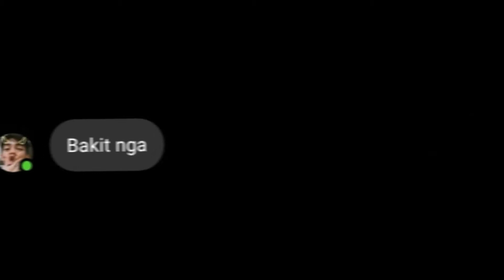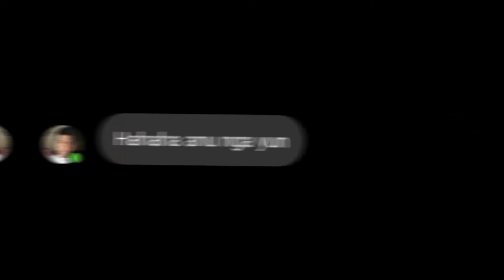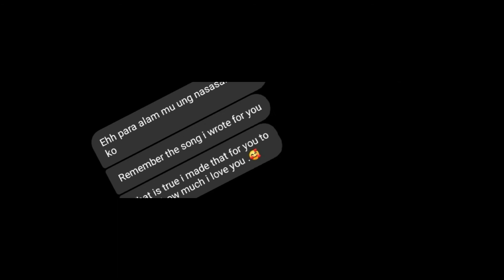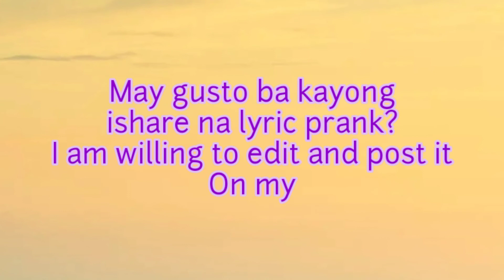Lyric Prank Gone Wrong? May umamin?? || Mhelodiya's Vlog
Title: Lyric Prank Gone Wrong? May umamin?? || Mhelodiya's Vlog

HAHAHA Panuorin nyo to guys. Natatawa kayo. Sobrang Laughtrip Di man lang maka prank HAHAHA huli ka pero di ka kulong..

Lyric Prank (Gusto Kita by: Bailey May)

Sa mga gustong mag pa edit at maipost yung Lyric prank sa YouTube Channel ko. Open po ang Facebook accounts ko. Just pm me.

Kung gusto nyo din ng lyric prank challenge just pm me kung para kanino at kung ano nyo. HAHA masaya to. So, Lets do this..